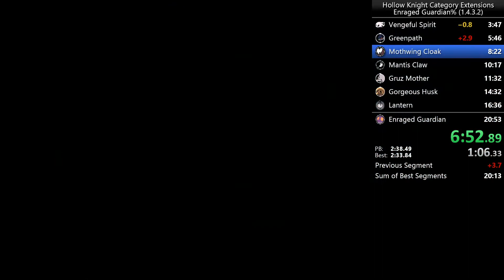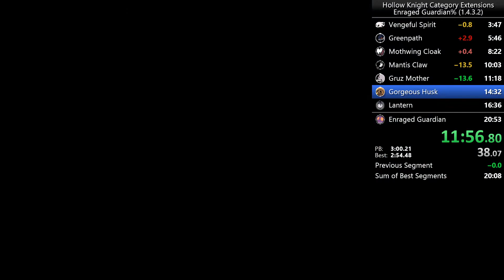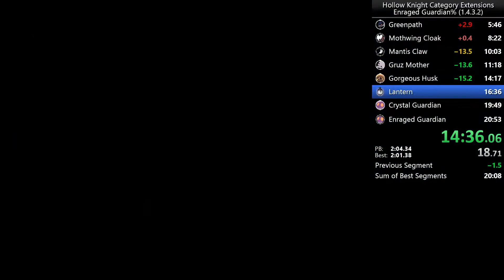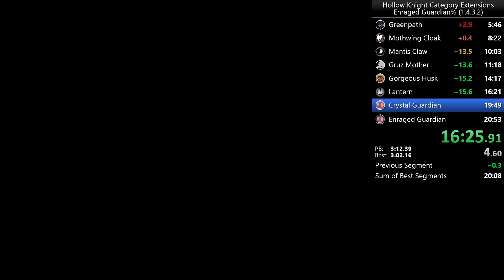Hollow Knight - Enraged Guardian% in 20:27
the foretold glitchy bop